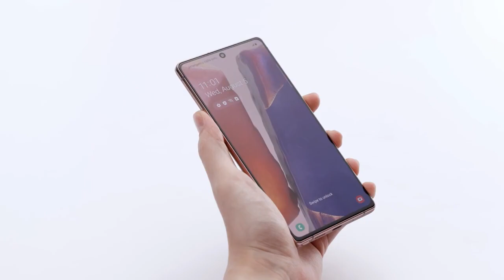Samsung Galaxy Note 20 Ultra galaxy note 20,samsung galaxy note 20,samsung galaxy not